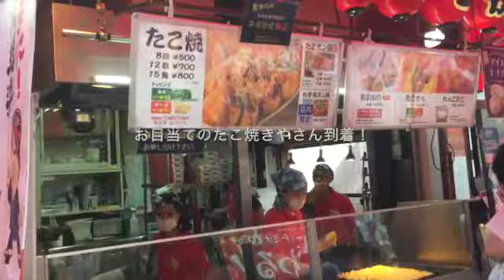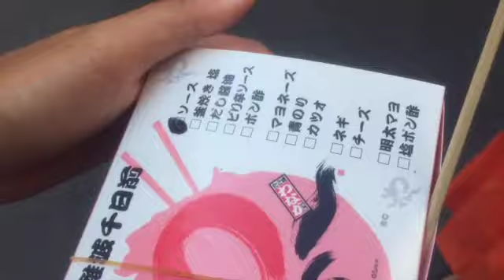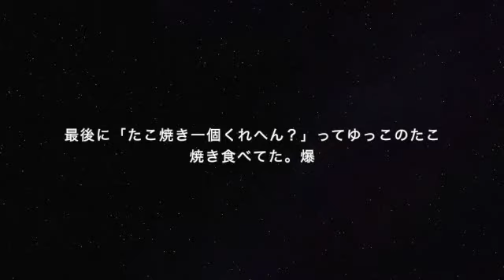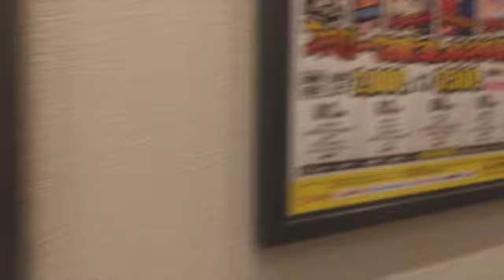【森と海の田舎暮らし】久々に都会へ☺︎同級生と２泊３日の大阪旅〜難波でたこ焼きと吉本新喜劇編〜travel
たこ焼き屋さん 「わなか」